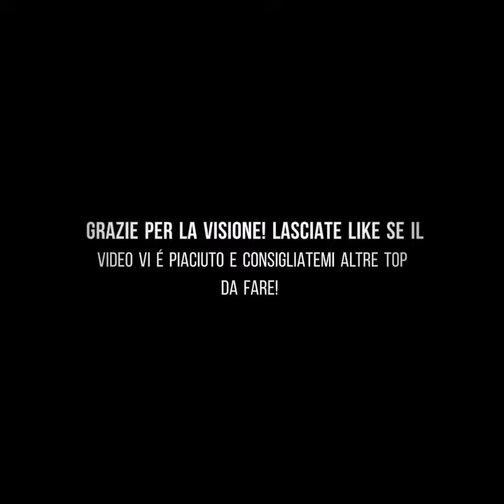Top 10 ponti sospesi più lunghi del mondo!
Ciao ragazzi, oggi vi porto la top dei 10 ponti sospesi più lunghi del mondo buona visione!